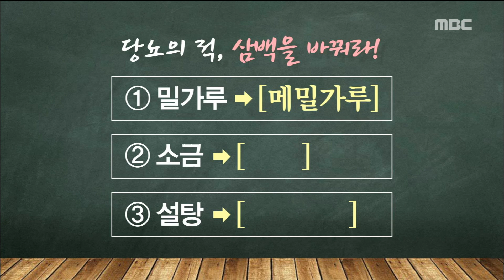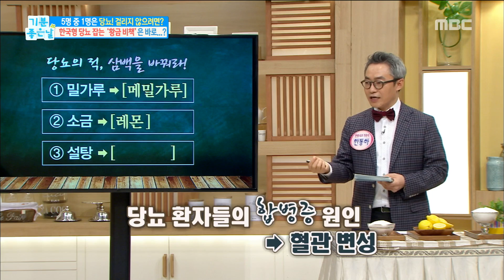[Happyday]How to avoid diabetes 당뇨 잡는 황금 비책! [기분 좋은 날] 20180118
How to avoid diabetes 당뇨 잡는 황금 비책!